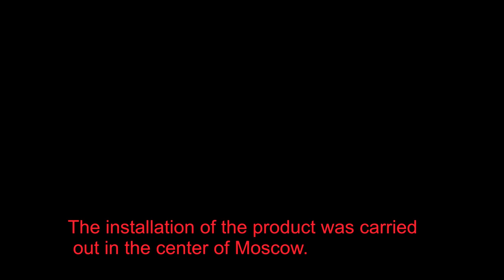Wooden ceiling dome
Masters, I made this dome from Sycamore and walnut root using bending technology, many parts were made of masive, but most of the parts were veneered in a vacuum press.The pylons are made by a wedge in a calibration machine according to the corresponding angle matrix .The product was made in 2011 by special order.I share my experience of working with my hands and not at all.Most of the techniques used in the work of the "old school", which constitutes a separate value.